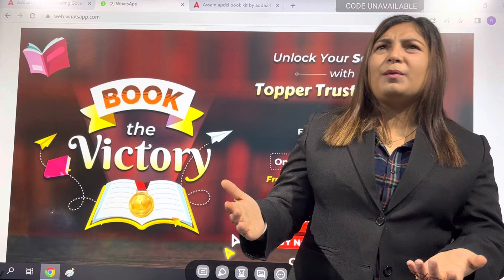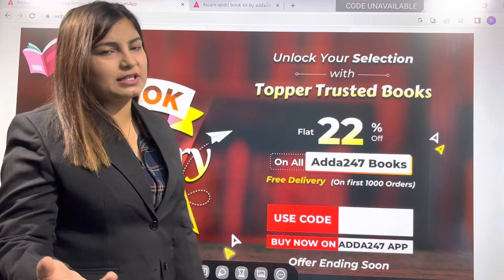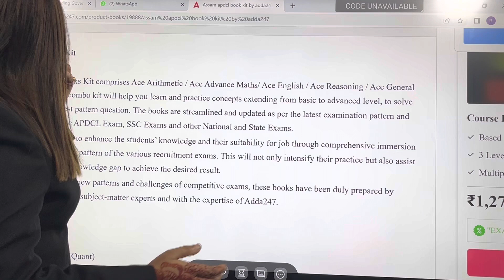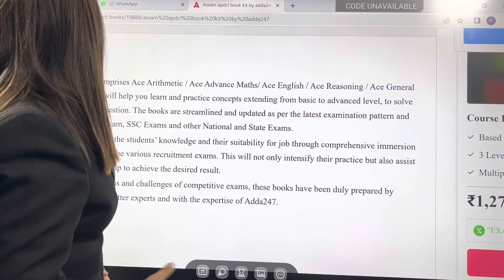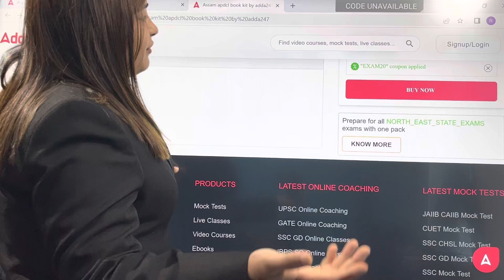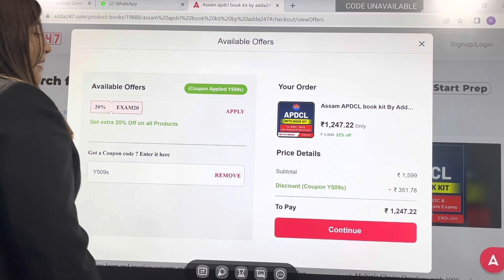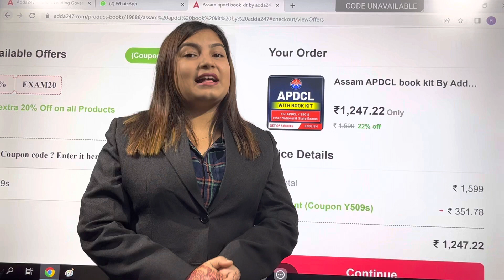Best Books for APDCL Recruitment 2023 | APDCL Exam Book List | Adda247 NE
In this video we are going to discuss about Best Books for APDCL Exam 2023 | APDCL Recruitment 2023 | APDCL Exam Book List | APDCL Previous Year Question Paper | APDCL Syllabus 2023 | Adda247 NE